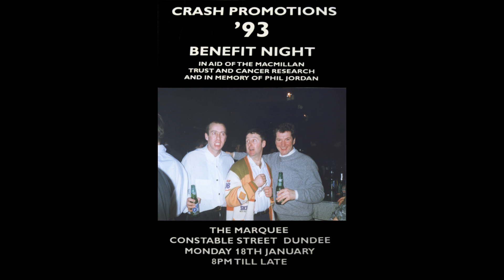Sister Sledge | Dundee Benefit Night | Monday 18th January 1993